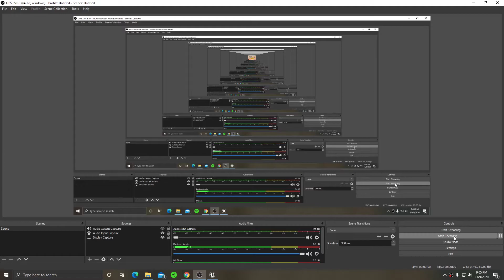Purdue Virtual Labs 1.4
The 1.4 build of the Purdue Virtual Labs project